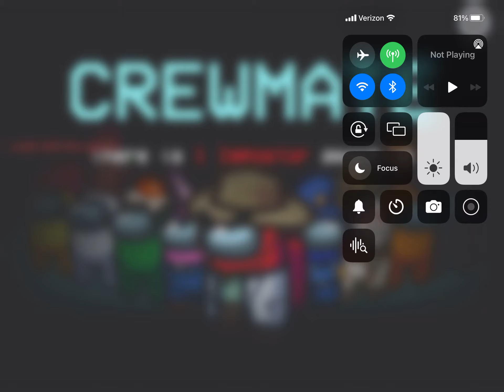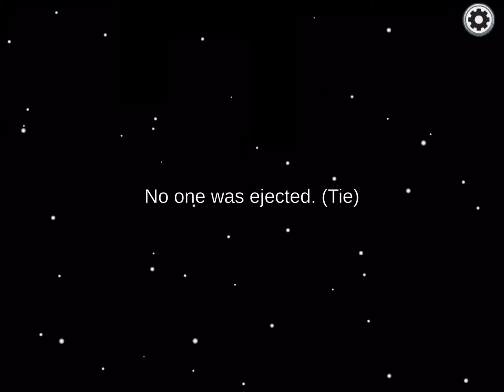Among Us Gameplay